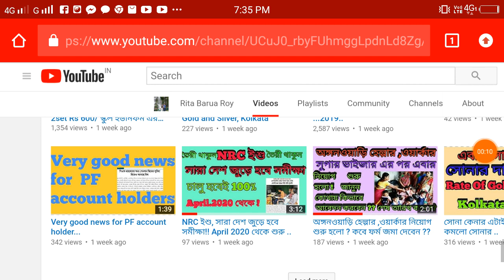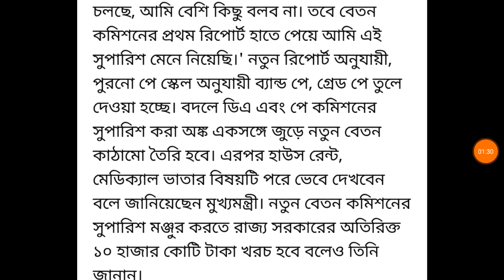বিরাট সুখবর ,ষষ্ঠ বেতন কমিশন ঘোষণা করলেন মুখ্যমন্ত্রী ,কত বাড়বে বেতন ,নতুন বেতন কিভাবে নির্ধারণ হবে